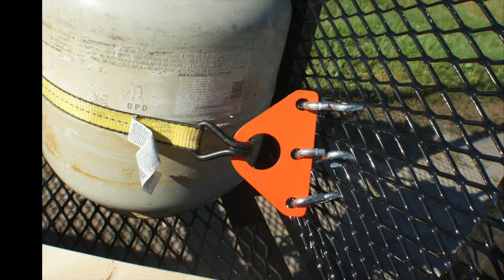A-Tach-It "The Original Trailer Cleat"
The first of its kind, the A-tach-it Trailer cleat will solve all of your transport needs!